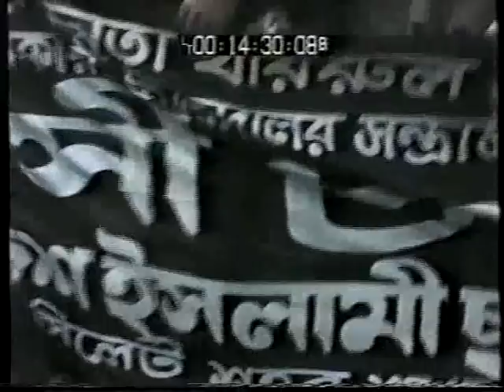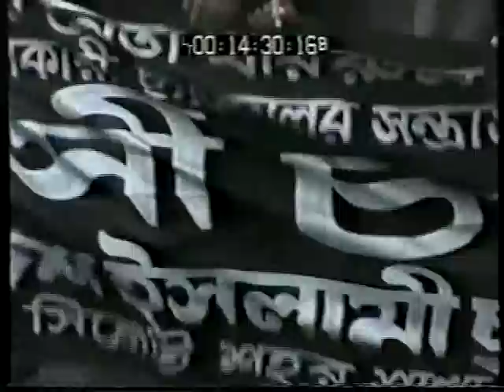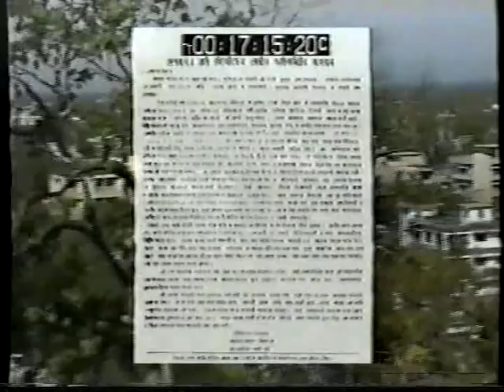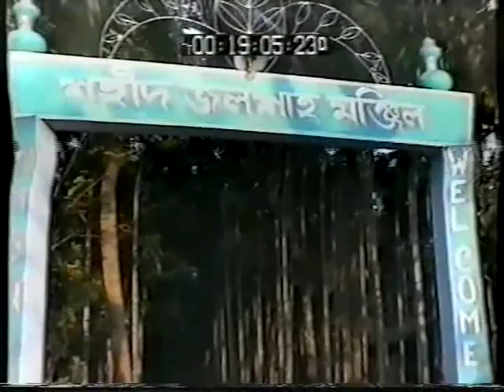War Crimes Files Dispatches Channel 4_clip1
Twenty Twenty Television's documentary War Crimes File, directed by David Bergman and produced by Twenty Twenty Television broadcast as part of the Dispatches Series by Channel 4 aired on 3 May 1995—recording eye witness accounts of Mueen-Uddin's involvement in disappearances of journalists and other intellectuals in December 1971.